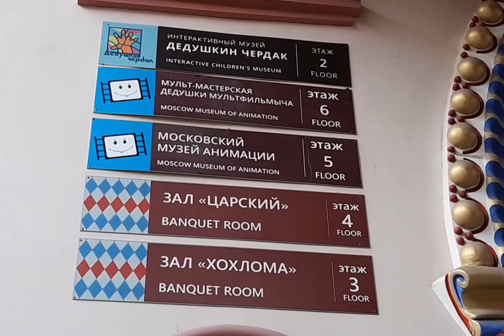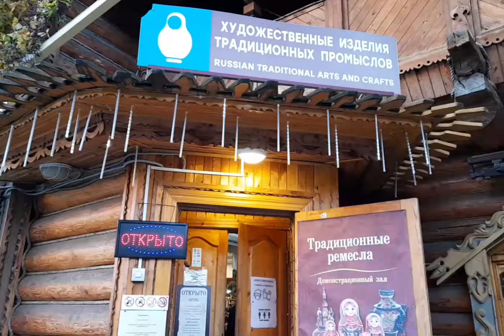#481 Москва.Кремль в Измайлово.Красивое место в столице.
Всем привет! Советую посетить это красивое место в Москве.